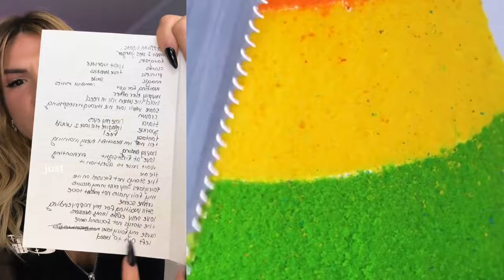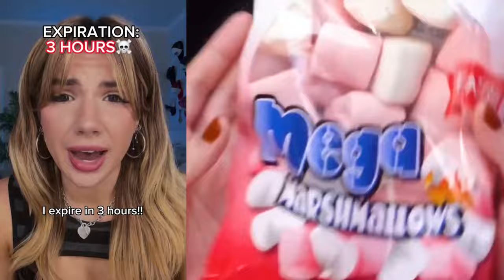🍇🍉Text To Speech 🍌🍓 ASMR Cake Storytime || @BaileySpinn || POVs Tiktok Compilations 2024 #75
Hello friends!